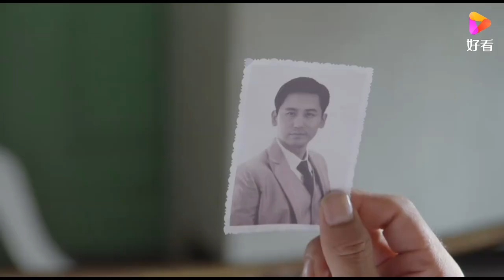【熱播劇集】移動的槍口 美女潛入鬼子房中，藏在櫃子裏等待時間出來，機智！